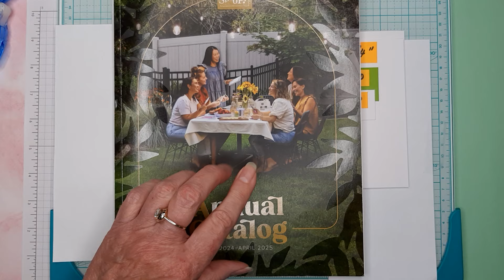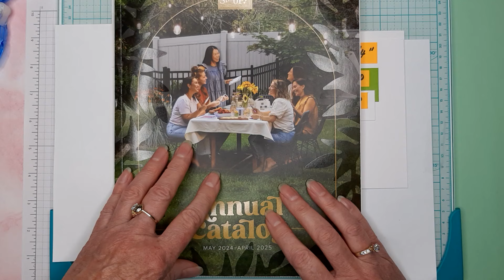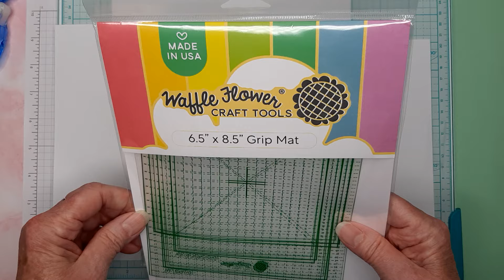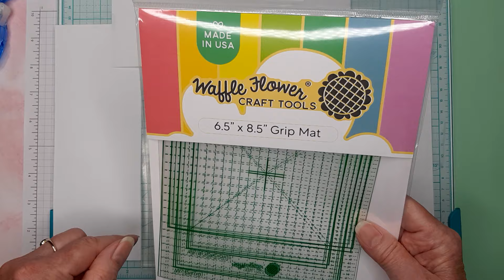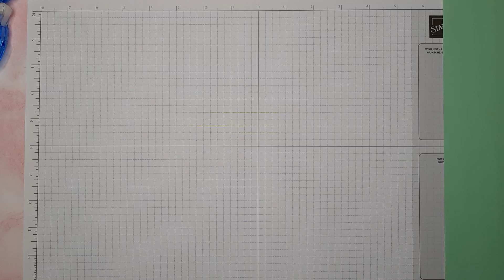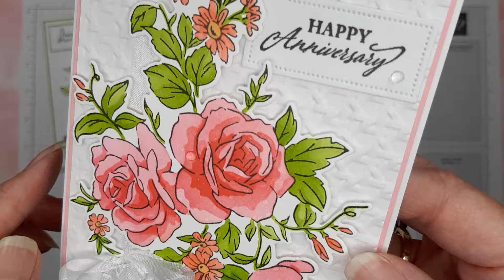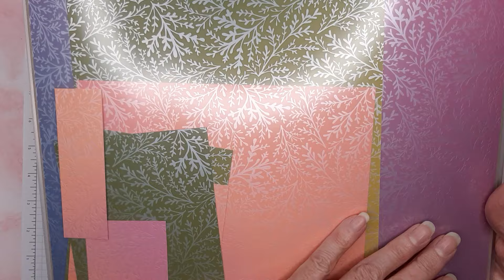Sneak Peek Stampin' Up! LAYERS OF BEAUTY Bundle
Join me as I create a beautiful card with the LAYERS OF BEAUTY bundle! Once you get the hang of the masks, you'll be amazed how quickly you can color this stunning image!

If you enjoyed my video, please hit the "Like" button (thumbs up), share my video with your friends and family, and Subscribe using the "All" notifications bell so you can be alerted any time I upload a new video!

I'll refund your standard shipping fee on orders of $60.00 or more!